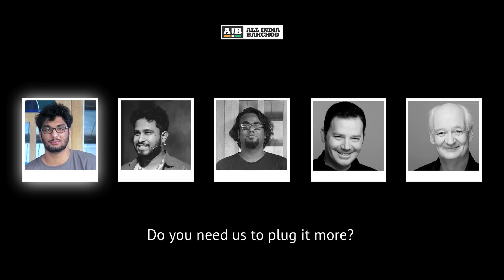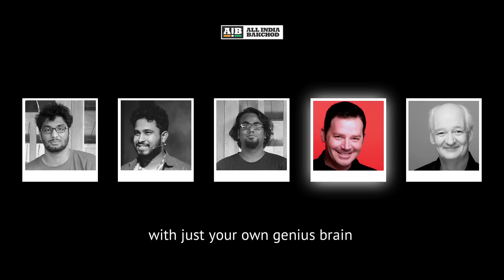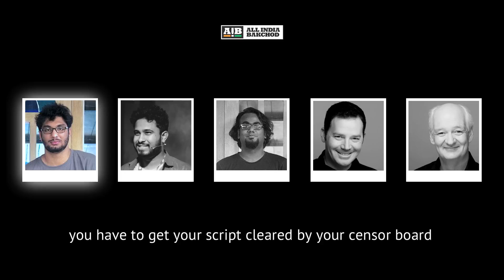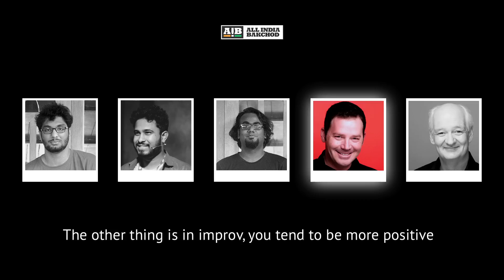AIB : Colin Mochrie & Brad Sherwood Podcast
Our interview with Collin Mochrie & Brad Sherwood Podcast, an abridged version of it, where we talked about Improv comedy, Indian standup scene and their experiences.

Edited by : Shaswata Dutta
Subtitling : Madhura Dalimbkar